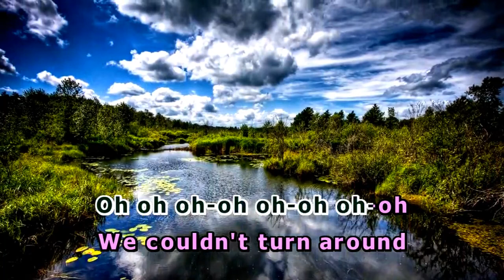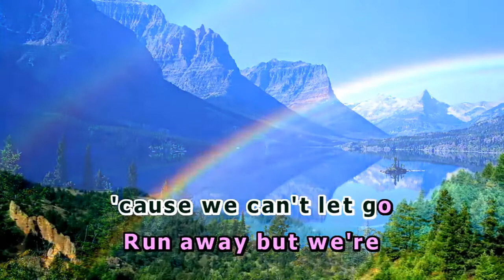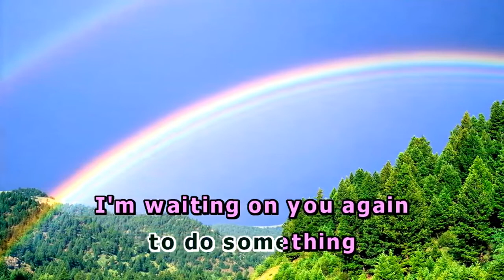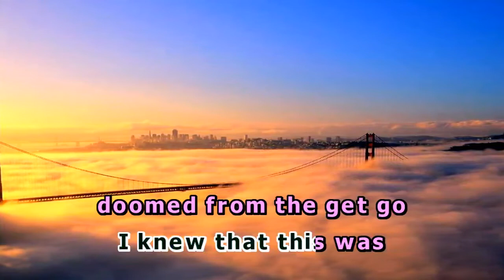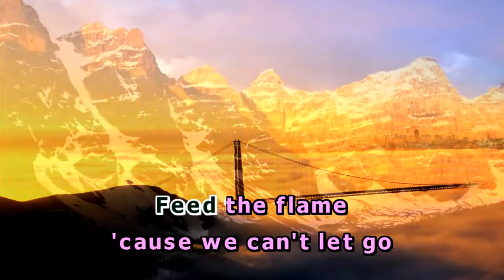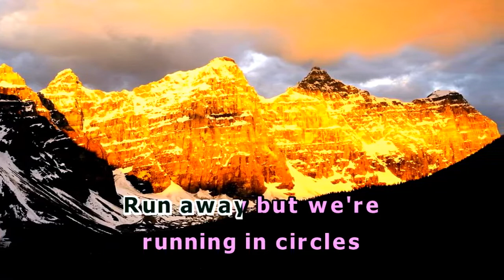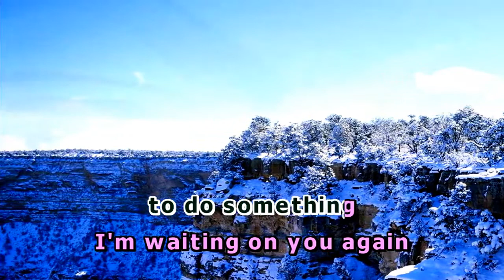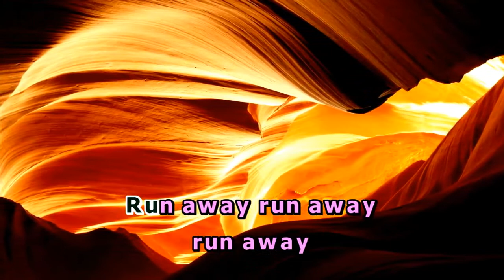KaraoKe - Circles - Post Malone - 20164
20164 Circles - Post Malone